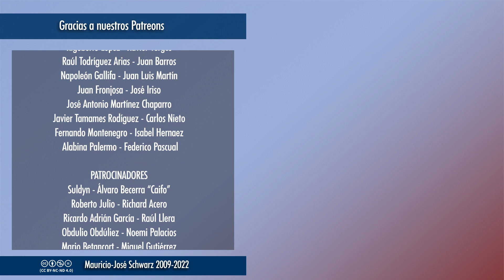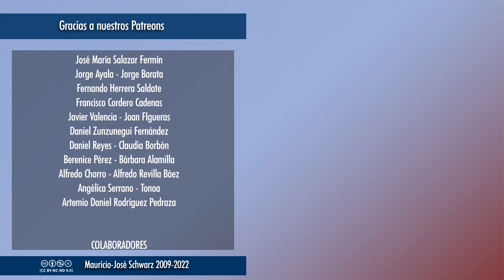EVCT | ¿El ateísmo salió de una facultad de filosofía?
Qué cosas dicen algunos...
Vídeos temáticos los miércoles a las 18:00